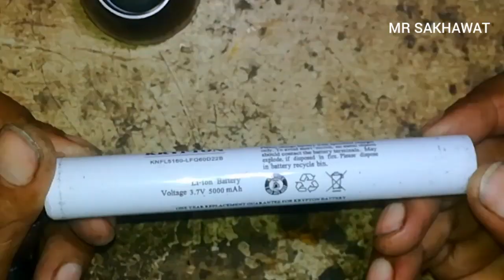💥🔦emergence light button problem🔧black light on problem 💡mrsakhawat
emergency light
emergency light on problem
emergency
light emergency
old emergency light